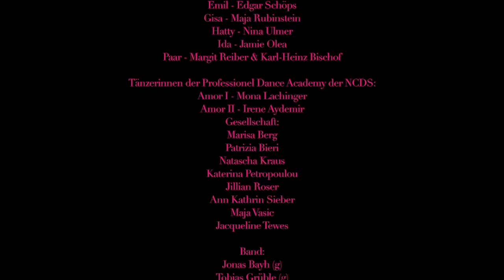Virus Blues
"Virus Blues" aus "Glückstreffer", (Musik-Tanz Theater). Music,Lyrics: Ulrich Wedlich, Buch: Barbara Stoll, Choreographie. Antje Jetzky, Regie: Andrea Haupt, Vocalcoaching: Jeschi Paul, Prod.Leitung: Friedrich-Koh Dolge. Tänzerinnen der Professionel Dance Academy der NCDS:
Amor I - Mona Lachinger,Amor II - Irene Aydemir
Gesellschaft: Marisa Berg, Patrizia Bieri, Natascha Kraus, Katerina Petropoulou, Jillian Roser, Ann Kathrin Sieber, Maja Vasic, Jacqueline Tewes
Band: Jonas Bayh (g), Tobias Grüble (g), Martina Zink (b), Georg List (keyb), Johannes Tosta (dr)
Chor: Jamie de Leon, Jaline de Leon, Jamie Olea, Maja Rubinstein,Mareike Lamm, Saskia Strizelberger, Maria Würth, Nina Ulmer, Clara Veihelmann, Victoria Michel, David Künstler.
Eine Produktion der Stuttgarter Musikschule
©[jetzky:wedlich]2014